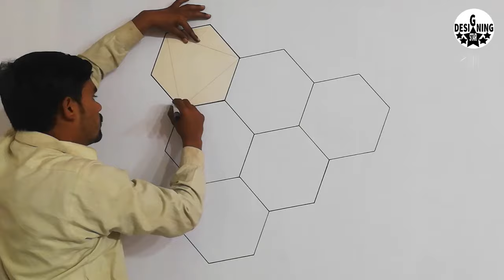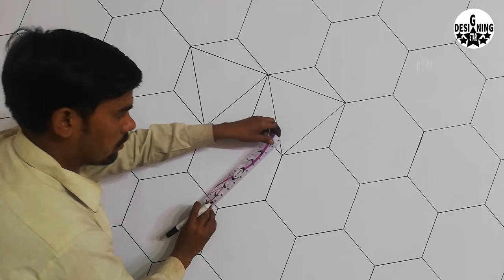wall painting designs ideas | design of wall | 3d wall decoration effect | interior design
wall painting designs ideas | design of wall | 3d wall decoration effect | interior design ( designing star )